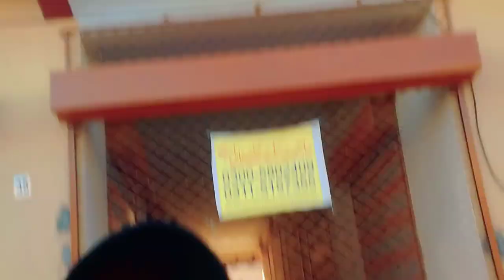Cat 😺 Cute Si Persian Cat Lay Li | Qusain Ali Ko Dia Surprise | HQ Pets Vlog !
cute persian cat
persian cat price
how to Make Pigeon House
how to make  birds house
how to make pigeon cage
how to make pigeon loft
how to make fancy pigeon loft
how to make love birds house
how to make birds house in loft
how to make pet house
baby pigeon hand tame
baby pigeon hand tame training
baby pigeon flying
pigeon hand tame training
fancy pigeons
fancy Kabootar
daily routine vlog
love bird vlog
family vlogs
village life style
village life
gaon k vlogs
dihat wale vlogs
kabootar ki videos
kabootar wali video
pigeon sounds
kabutar ka video
pigeon in home
pigeon homing
pigeon kipping
fancy pigeon
fancy Kabootar
lucky kabootar
fantail pigeons
vlogs ki video
birds wale vlogs
kabootar k sath vlog
village life vlogs
indain vlogs
pakistani vlogs
pakistan hills vlogs
pakistan village vlogs
vlogs in pakistan village
pigeons egg laying
baby pigeons
fancy pigeon vlogs
fancy Kabootar Vlogs
white pomeranian pair up
birds loft
birds setup
pigeons setup
pigeons in homing
shehr main dihat
irfan mughal vlogs
pigeon hatch quail eggs
chicks care
pigeon hatched a chicken
new born baby chicks
wellcome baby bird
hum or parindey
hum or parinday pets
hum or parinday vlogs
hatching chicken eggs
pets care
pets vlogs channel
beautiful pets
Beautiful animals
world pets
pets in house
Pets setup
world birds
cute pets
cute baby chick
pets vlogging
pets vlog in hindi
mini zoo
my mini farm
all my pets
happy pets
petslover
irfan mughal vlogs
rabbits video
white rabbit
beautiful rabbits
my Rabbit Are No More
rabbits for sale
rabbits price
rabbits farming in pakistan
rabbits cartoon
rabbits playing
love bird sounds
love bird flying
love bird price
how to attach a rabbits to you
how to attach a rabbits
how to tame baby pigeon
how to attach a baby pigeon
cats and dogs
cats baby
cats baby price
persian cat baby
persian cat baby training
persian cat baby price
persian cat price in pakistan
persian cat voice
sherazi Kabootar
siraji kabutar
pigeon
kabootar
kabutar
birds
bird